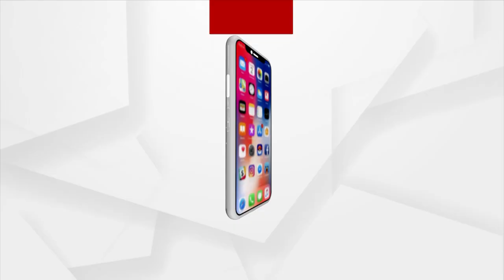ଯାଜପୁରରେ ବିଦେଶୀ ଲାଲ ଆପେଲ ବରକୋଳି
ଦିନେ ଓଡ଼ିଶାର ବଜାରକୁ ବାହାରୁ ଆସୁଥିଲା ବିଦେଶୀ ମିଠା ବରକୋଳି । ଏବେ ବିଗତ କିଛି ବର୍ଷ ମଧ୍ୟରେ ଓଡ଼ିଶାର ଗାଁ ଗହଳିରେ ସଫଳତାର ସହିତ ଚାଷ ହେଉଛି ଏଭଳି କୋଳି । କଟକ ,କେନ୍ଦ୍ରାପଡା,ଗଂଜାମ ,ନବରଙ୍ଗପୁର ପରେ ଏବେ ଯାଜପୁରରେ ଜଣେ ଚାଷୀ ଥାଇଲାଣ୍ଡ ଲାଲ ଆପେଲ ବରକୋଳି ଚାଷ କରି ଲକ୍ଷାଧିକ ଟଙ୍କା ରୋଜଗାର କରୁଛନ୍ତି । ଏହି ଚାଷୀ ଜଣଙ୍କ ହେଉଛନ୍ତି ବଡ଼ଚଣା ବ୍ଲକ ବାଲିପଡିଆ ଗାଁର ବାପୁଜୀ ଓରଫ ପ୍ରଦୀପ ମହାନ୍ତି